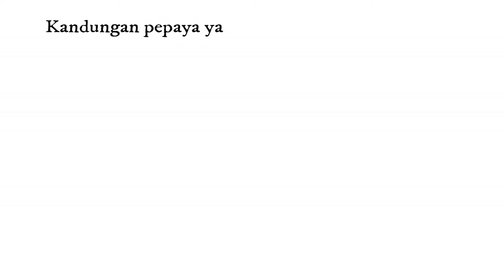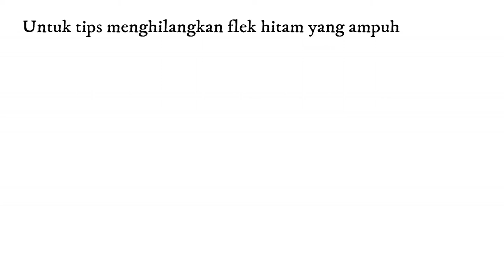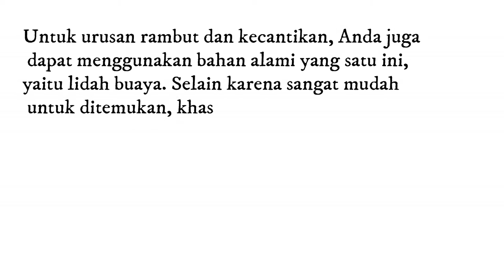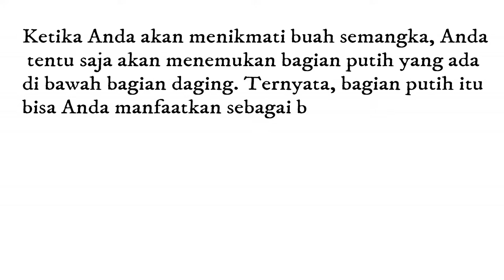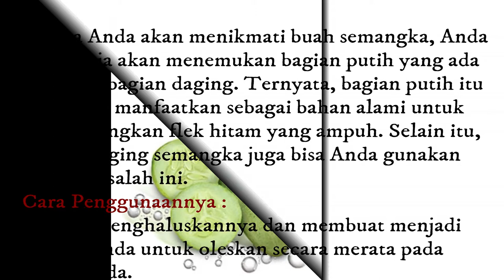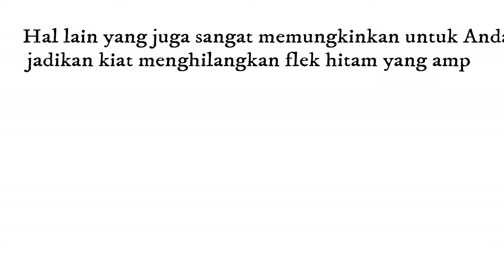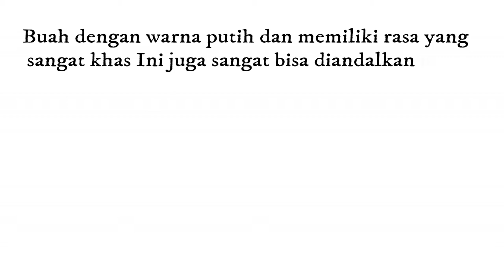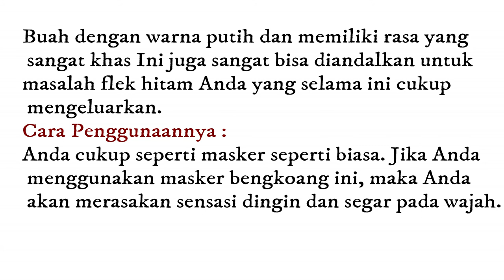Terbukti Ampuhh!!!Menghilangkan Flek Hitam Dengan Cara ini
"Cara Menghilangkan Flek Hitam Dengan Bahan Alami"
Semua wanita pasti gak pede jika ada flek hitam di wajah..
Buat kamu yang pengen tau cara menghilangkan flek hitam dengan cara alami..tonton terus Videonya sampai habis..jika ada pertanyaan silahkan commen di bawah ini!!!